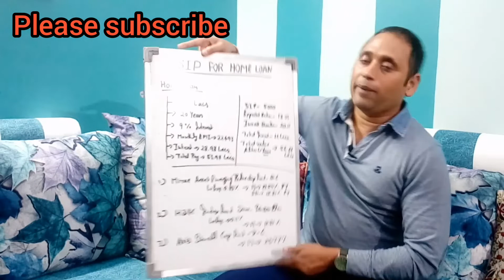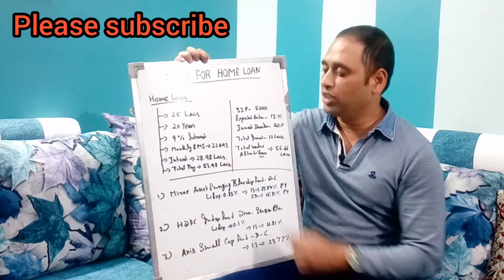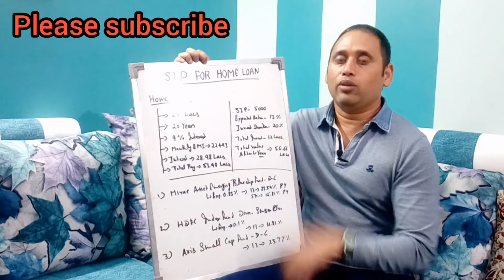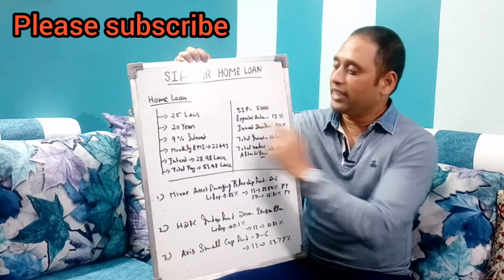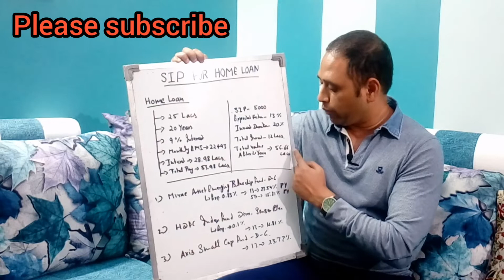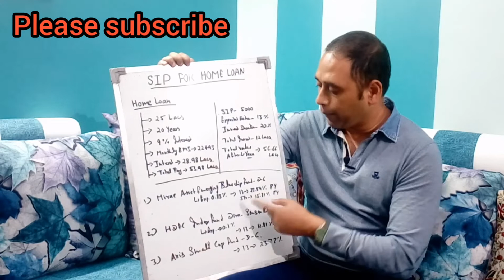Top 3 Mutual Fund to make Home Loan Free - Recover home loan amount with Interest from small MF SIP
This video is about the smart art of making the home loan free by the simple Mutual FUND SIP and this is called the smart life move.

Home Loan
SBI Home Loan
Axis Home Loan
HDFC Home Loan
ICICI Home Loan
PMAY
EMI
HOME Loan EMI

Axis Small Cap Fund - Direct Plan - GrowthSmall Cap Fund
Axis Midcap Fund - Direct Plan - GrowthMid Cap Fund
Axis Bluechip Fund - Direct Plan - GrowthLarge Cap Fund
DSP Equity Fund - Direct Plan - GrowthMulti Cap Fund
Mirae Asset Emerging Bluechip Fund - Direct Plan - GrowthLarge & Mid Cap Fund
IIFL Focused Equity Fund - Direct Plan - GrowthFocused Fund
Axis Long Term Equity Fund - Direct Plan - GrowthELSS
Kotak India EQ Contra Fund - Direct Plan - GrowthContra Fund
Aditya Birla Sun Life India GenNext Fund - Direct Plan - GrowthSectoral/Thematic
HDFC Index Fund - Direct Plan - Sensex Plan

Mid Cap Fund
Large Cap Fund
Multi Cap Fund
Large & Mid Cap Fund
Focused Fund
ELSS
Contra Fund
Sectoral/Thematic
Index Fund
5 Star Fund